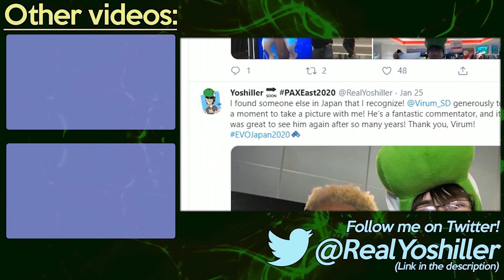Animal Crossing: New Horizons - Day 244 - Taking the Bait!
After my friend Jughead870 mails me a bunch of fish bait in Animal Crossing: New Horizons, I decide to go and catch a bunch of fish! But I start to struggle a bit when I have to catch a specific fish for a daily Nook Miles+ achievement.